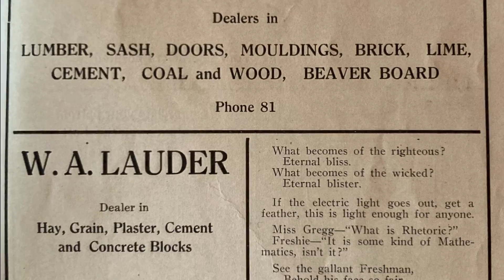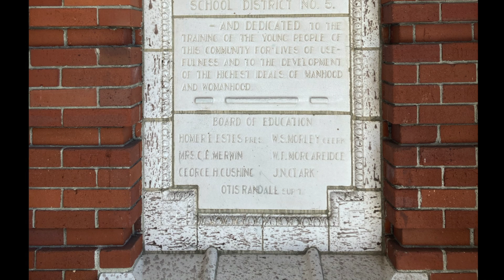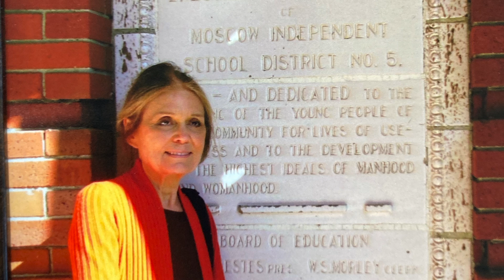Progressive School Era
The turn of the century brought many changes to the world, including a push for equal education for all. The Moscow High School was no exception, which is why we have the 1912 Center today!